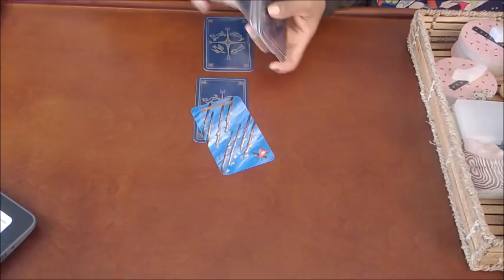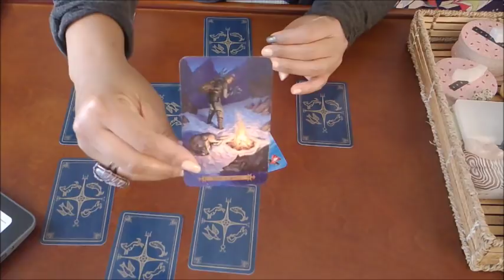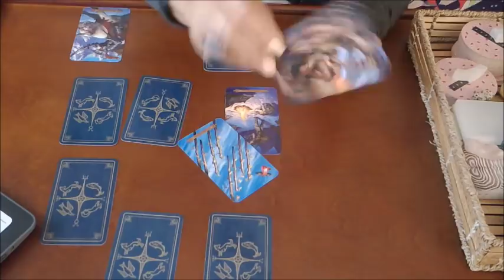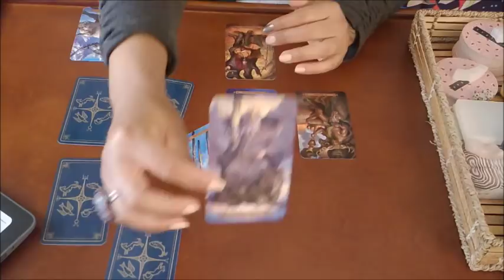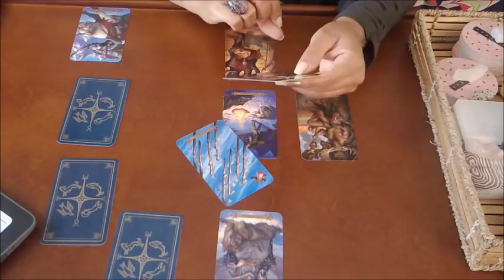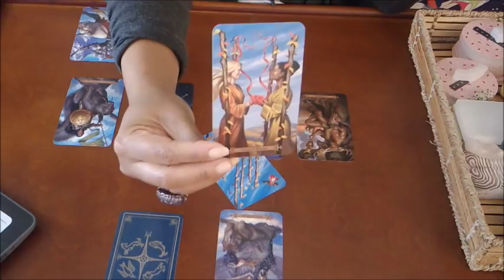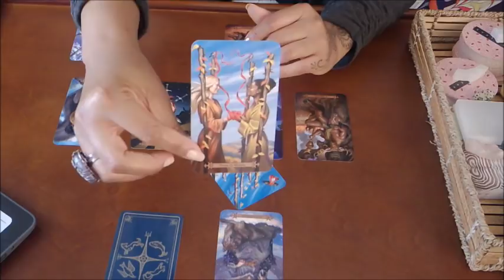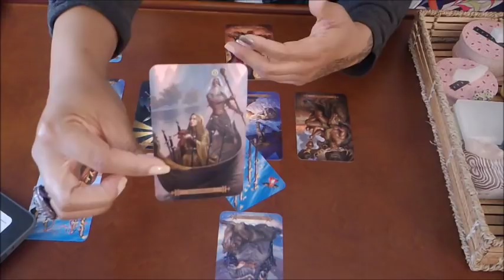AQUARIUS SOULMATE~ENOUGH IS ENOUGH! ~APRIL 2019